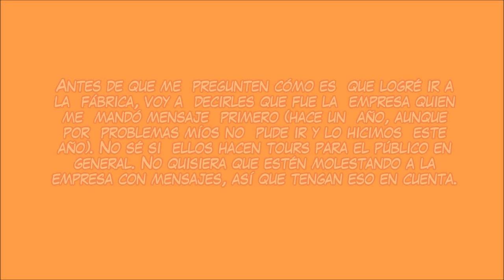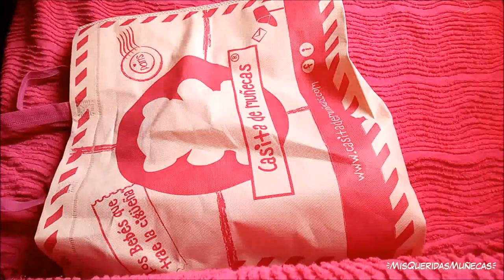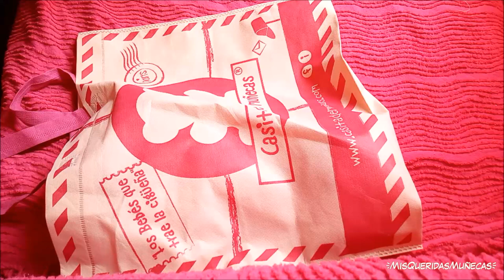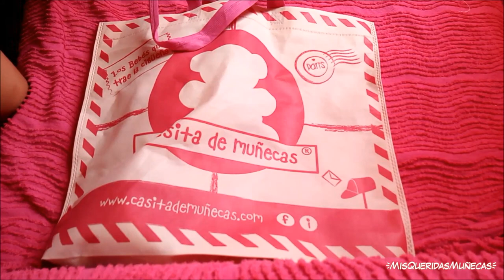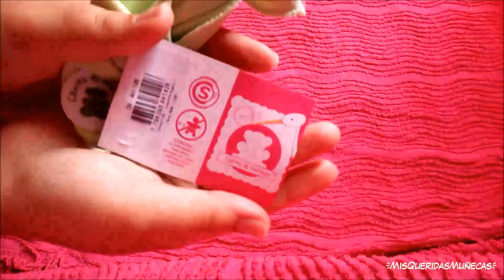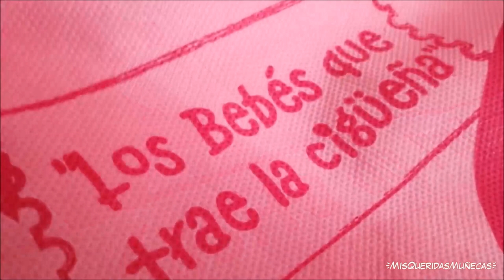[UNBOXING] Unboxing de dos bebés de Casita de muñecas - ¡Fui a la fábrica!😱💖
♡RANDOM♡
Vlogs de compras, colecciones de ropa,chupetes,tags,etc.